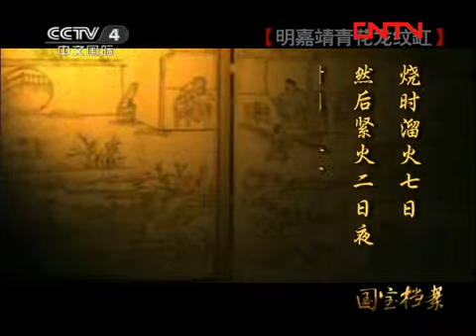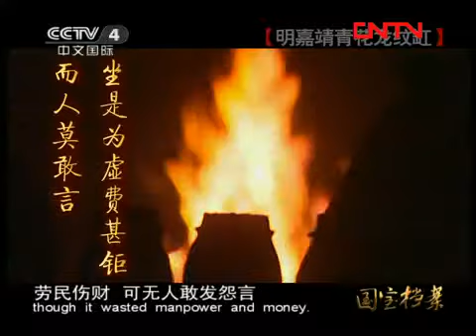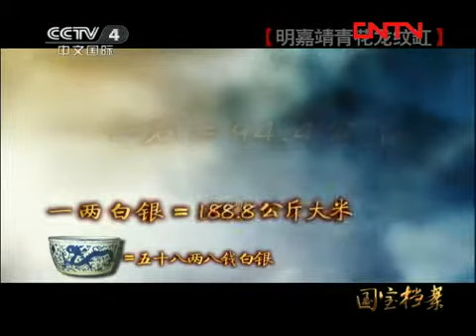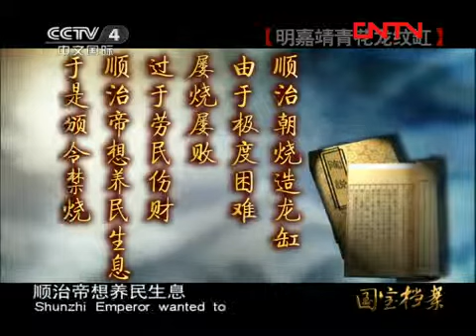国宝档案 《国宝档案》 20111125 明嘉靖青花龙纹缸